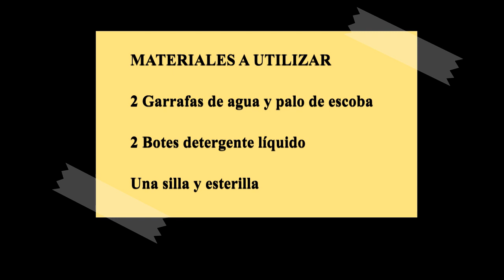SADUSenCASA - Funcional training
🌀 CLASE DIRIGIDA 🌀
⏰ 20.00 horas
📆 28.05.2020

Consulta la programación completa que ofrece el Servicio de Actividades Deportivas de la Universidad de Sevilla
Más de 50 clases semanales para realizar desde casa